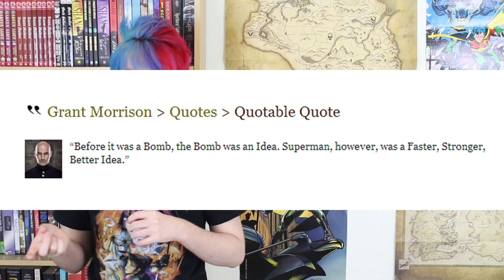Bettering Yourself Through Comics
Today on the show, Faust talks about using comic book characters as Avatars to better ourselves.